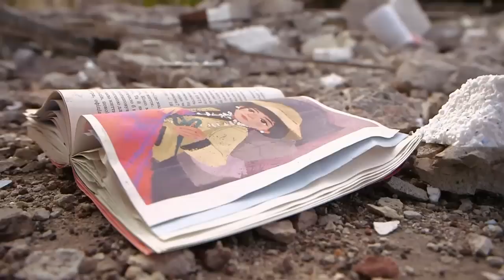Kharkiv, the hollow city | Nightline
City residents who survived six months of attacks by Russian forces are still picking up the pieces as the war rages on.